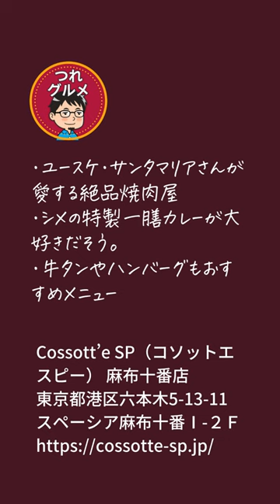ユースケ・サンタマリアさんが愛する絶品焼肉屋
Cossott’e SP（コソットエスピー） 麻布十番店

・シメの特製一膳カレーが大好きだそう。
・牛タンやハンバーグもおすすめメニュー